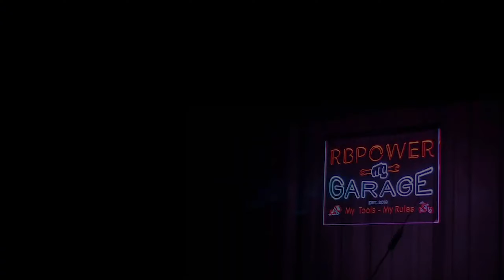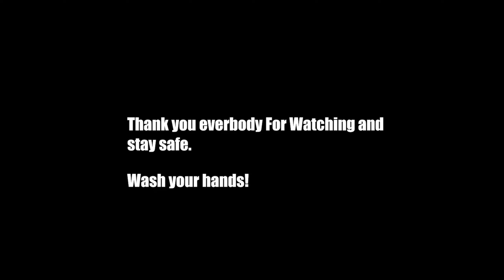R31 Skyline Totaled???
So this past Sunday I decided to give my Skyline to my daughter and her boyfriend to go out for a cruise. I get a call literally 10 minutes later and I find out some girl blew a stop sign and slammed into them.